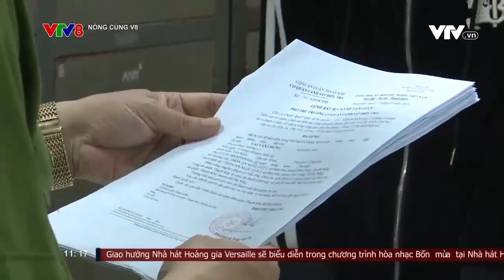Đà Nẵng ngăn chặn thanh thiếu niên gây rối trật tự công cộng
Công an và các đơn vị chức năng TP Đà Nẵng không ngừng nỗ lực ngăn chặn thanh thiếu niên tụ tập gây rối trật tự công cộng nhằm trả lại những con phố bình yên cho người dân.